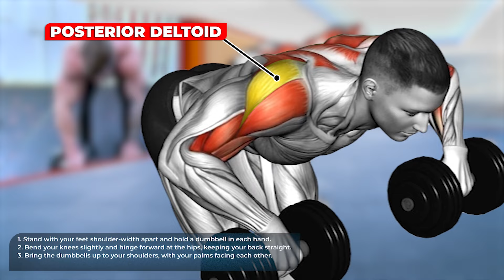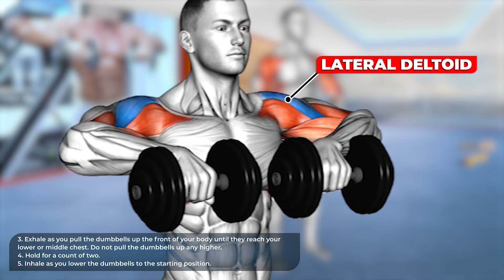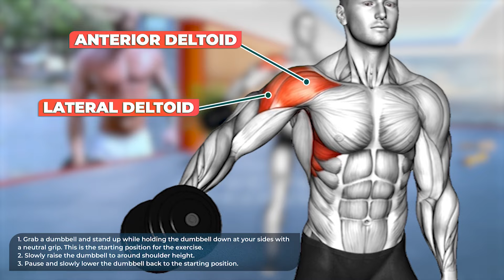5 Perfect Exercises SHOULDER WORKOUT With DUMBBELLS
5 Perfect Exercises SHOULDER WORKOUT With DUMBBELLS

0:00 START
0:11 Dumbbell Standing Alternate Raise
0:44 Dumbbell Bent Over Face Pull
1:17 Dumbbell Upright Row
1:50 Dumbbell bent over rear delt fly
2:23 Dumbbell One Arm Lateral Raise
2:53 END